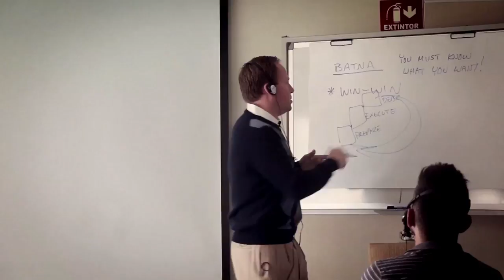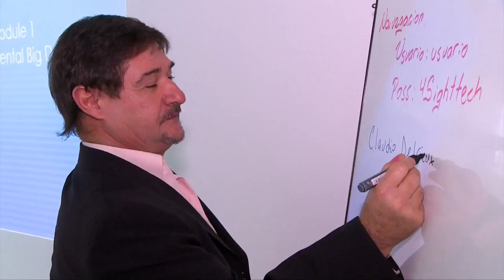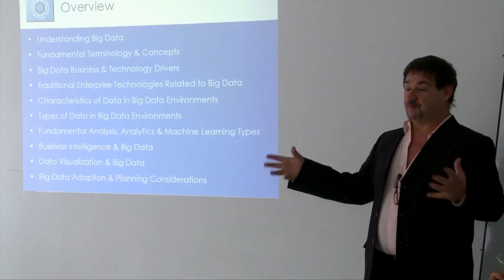BD GUIDANCE, fomentando el empleo en el sector TI ViveDigitalTV C22 N2